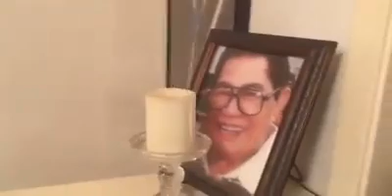Throwback Dancing while cooking!